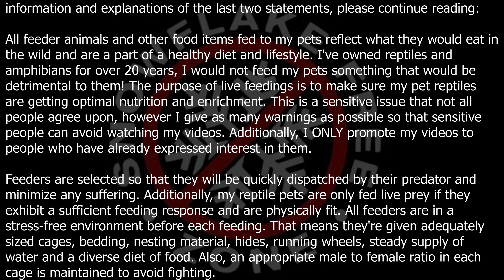Monitor lizard likes their eggs RAW or LIVE